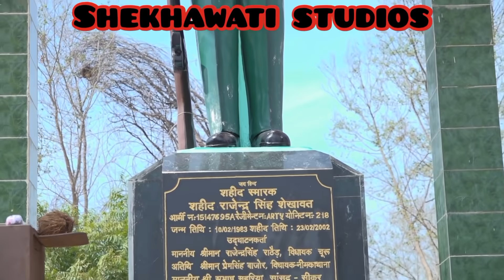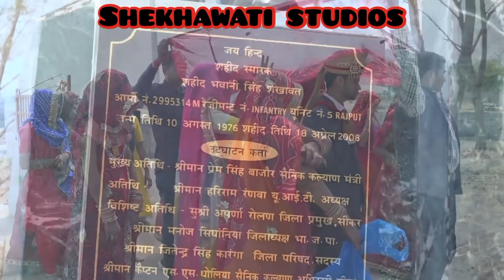दूल्हा दुल्हन की शादी के बाद देवी देवताओं को धोक लगाने की रस्मो रिवाज dulhan dulha ka rasmo riwaj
राजस्थानी लोक गीत राजस्थानी एल्बम राजस्थानी और शेखावाटी के शादी विवाह के सॉन्ग शेखावाटी धमाल राजस्थानी धमाल राजस्थानी सदाबहार गीत राजस्थानी डांस शेखावाटी डांस सबसे पहले देखने के लिए हमारे चैनल शेखावाटी स्टूडियोज को सब्सक्राइब करें और बैल आइकन दबाना ना भूले
seema Mishra song
seema Mishra song
# RajasthaniSong
# Gajendra Ajmerasong
# RajasthaniWeddingKesong
# RajasthaniBhatKesong